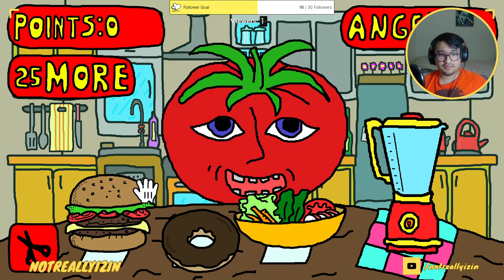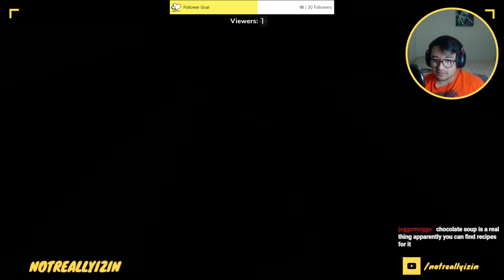I Fed A Cannibalistic Tomato | Mr. Tomatos by Clickteam Fusion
Probably the worst game I have ever played. I almost died and I wish I could sue the dev for emotional distress but then again... I did choose to play the game even with the warning in advance... damn...

If you want to check the game out yourself, find it